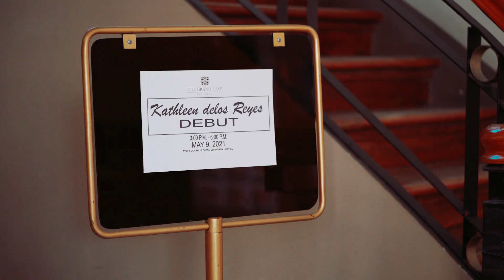Kath turn's Eighteen | Same Day Edit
Aliehs Eiram | Event Organizer, Planner, Decorator, Designer
HMUA | Cent Aguhob Pelare with Maria Magda Leyna
Photo KlickShotz Stories
Host | Federico Bandala Araniego
Sounds & Lights | GL Professional Rentals & Services Lowey Yap Pueying
Photobooth | Happy City Studios Russell Verano

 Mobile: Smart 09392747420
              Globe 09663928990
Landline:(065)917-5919